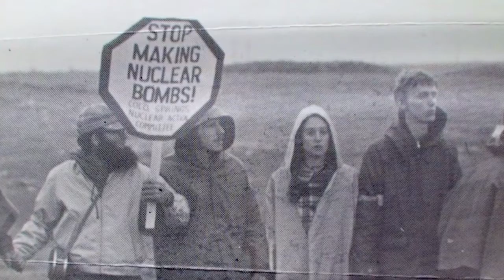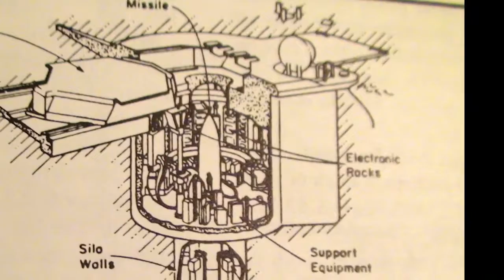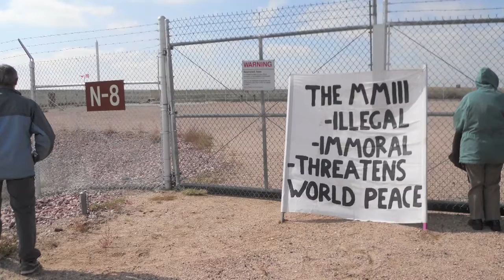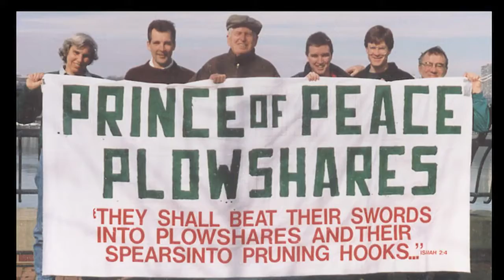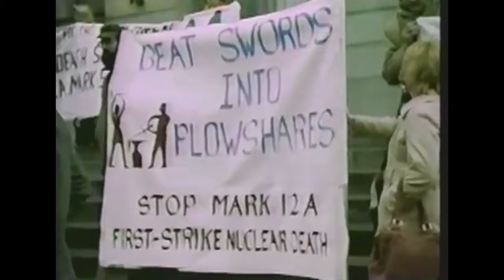Good Thinking, Plowshares, Nukewatch, Responsibility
Protests of 70's, "the Nuclear Corridor", Much gratitude to Nukewatch maps our silos, The Continental Walk, Plowshares, parts of Phil Berrigan's Forward to Nuclear Heartland is read, and an excerpt from Fr. Dan Berrigan final word at trial:  "Responsibility"

All interviews for film 2012-mid 2013.

Feel feee to use these short clips as teaching tools, or useful examples.